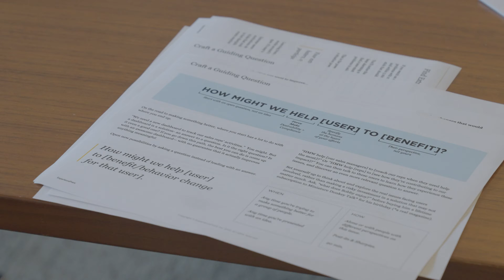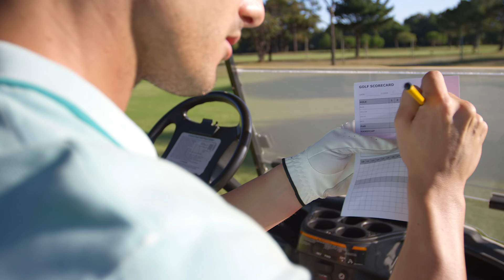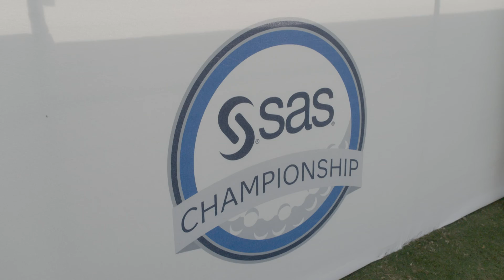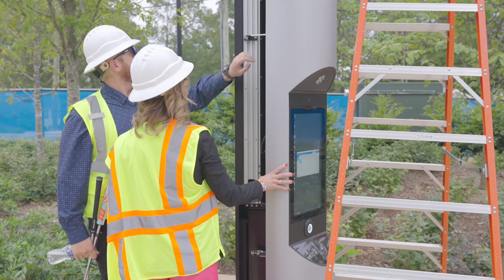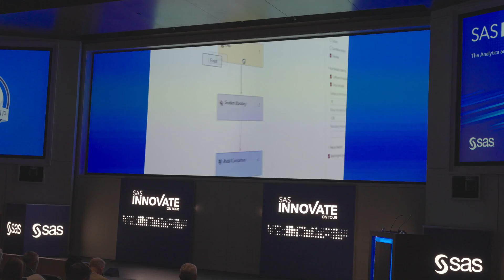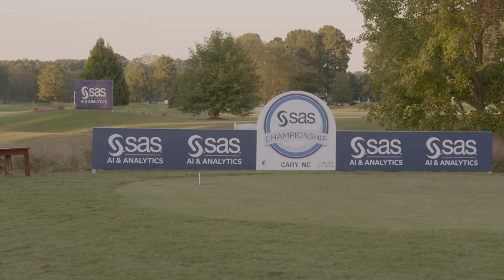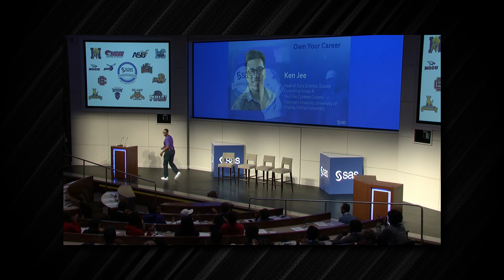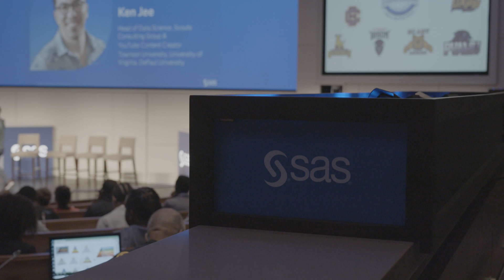A Data Dream Come True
I gave up on my dream of playing professional golf 10 years ago. Recently, I had the opportunity to relive this through my data science and content work. Through this video, I also had the ability to reflect on how Data and AI are transforming golf while keeping the spirit of the game alive.  Special thanks to SAS for making this possible!